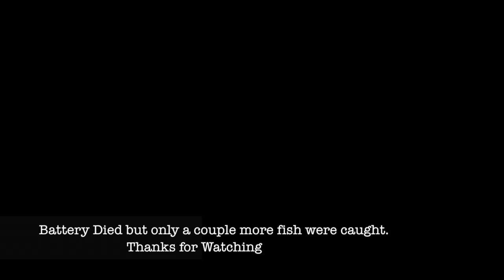Live Bait River Fishing w/ Kelsey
Hit the river with my cousin Kelsey. We used live worms drifting them in the current. We were able to land a few channel catfish and some drum. Battery died at the end so there isnt a real outro.

-Camera's-

Canon SL2

iphone 7+

-Mic-

-Drone-

DJI Spark

-Camera Backpack-

-GoPro case-

-Top Baits I Use-

Whopper Plopper

Chatter Bait

Berkley Pit Boss

Biospawn Plasma Tail

Berkley Pitbull

-Top Rods and Reels i use-

Piscifun Torrent-

Piscifun Perseus-

Piscifun Venom-

Abu Garcia Vengeance-

Fenwick HMG Casting Rod

Abu Garcia Pro max Baitcaster